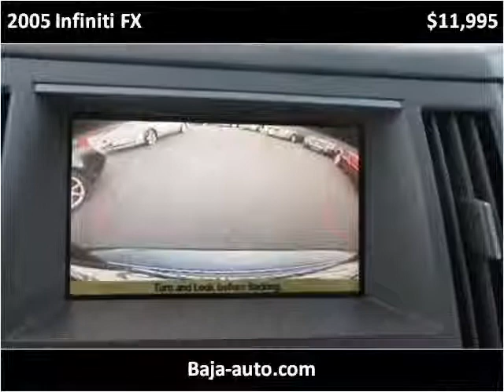2005 Infiniti FX Used Cars Los Angeles CA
This 2005 Infiniti FX is available from Baja Autos.